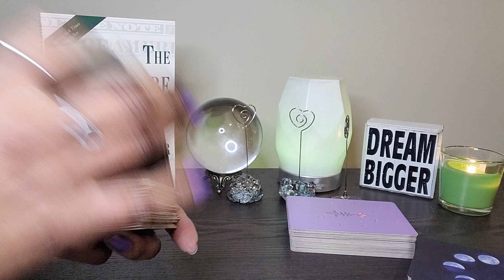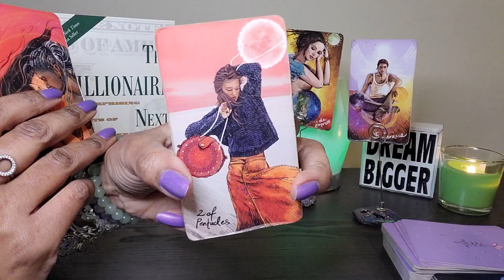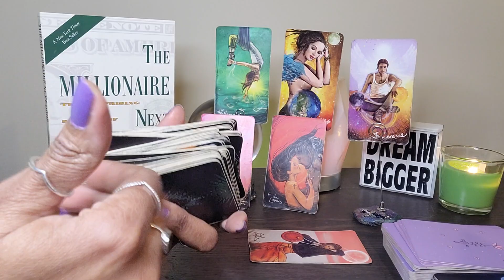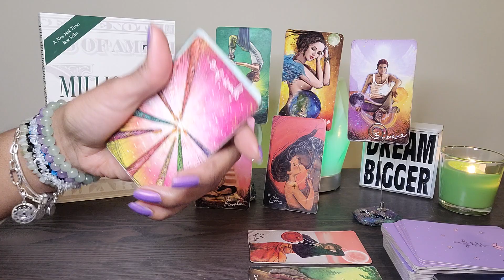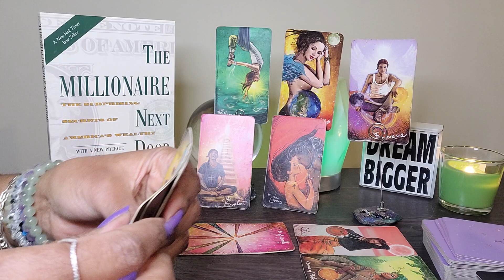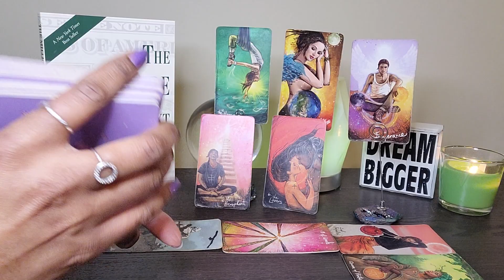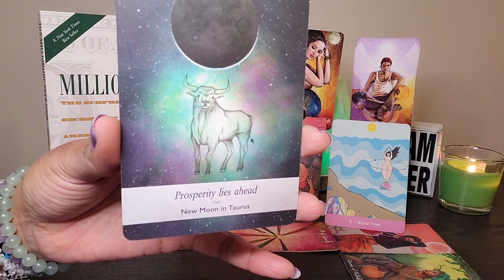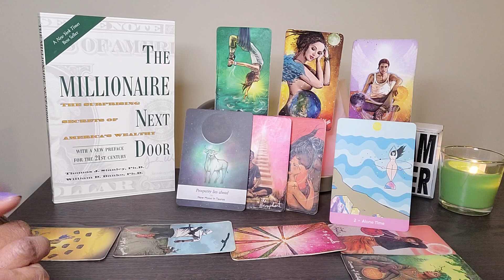CANCER: #9: PROSPERITY LIES AHEAD so get laser focused np matter what also try this!